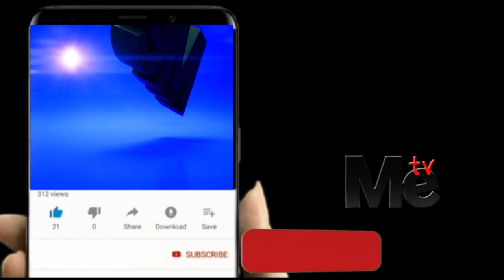AFISI YA MUFTI YATOA TAMKO KUHUSU BARAZA LA IDDI.